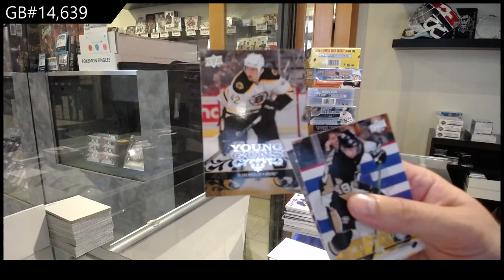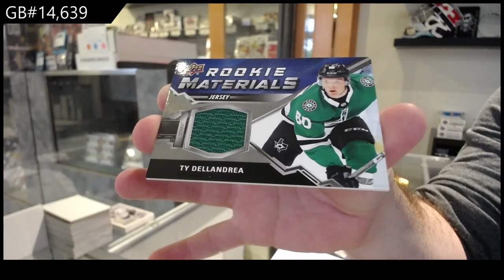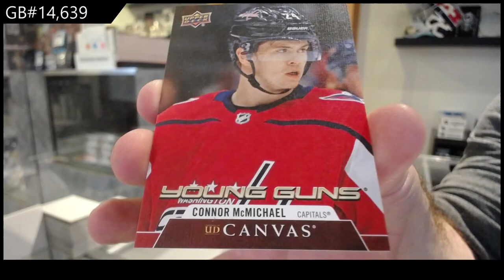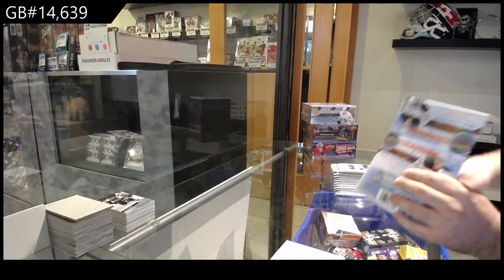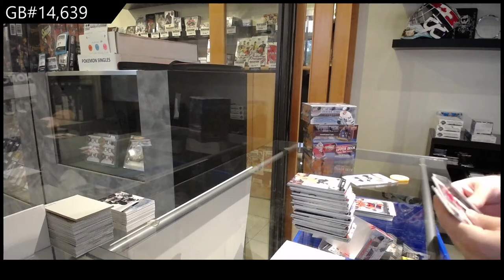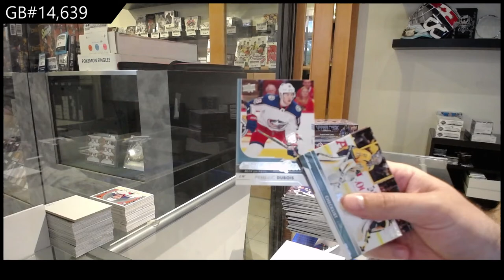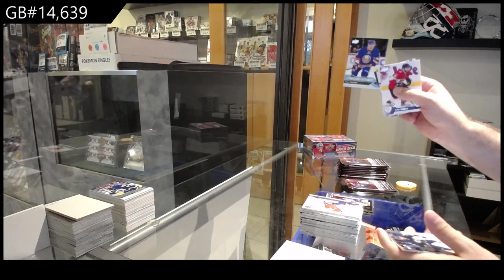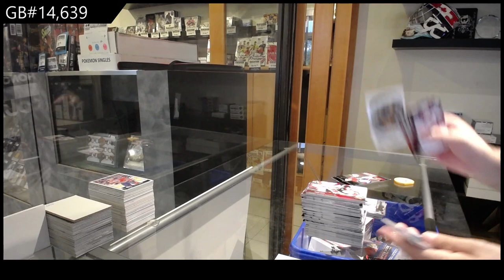Upper Deck Series 1 & Series 2 Hockey Multi Year Retail Box Break - C&C GB #14,639